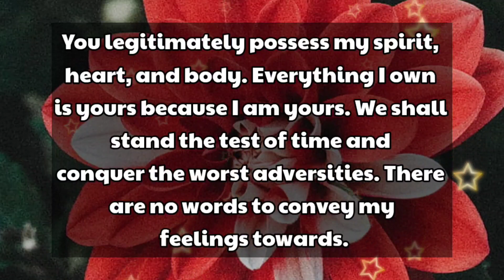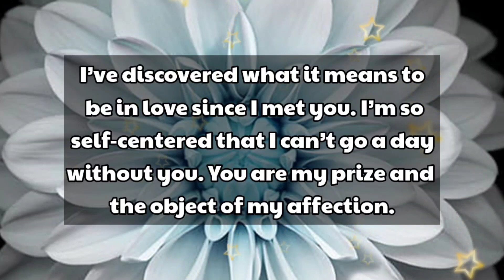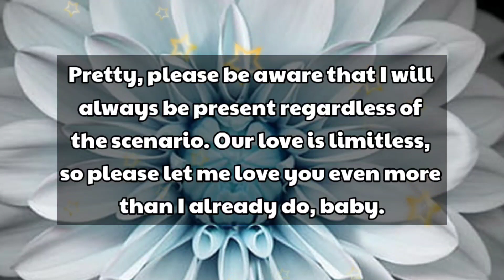I love you 😘😘❤️😘😘❤️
very deeply but i hate you now, because

my love
dm current energy
divine masculine
dm df
dm message to df today
dm tarot
dm reading
twin flame
twin flames
Karmic
happy twins 11:11
love
Love
love quotes
love poem
love poems
love lines
love feel
true love
poem
poems
love songs
love music
feelings of love
love feelings
Dm to df
dm df
dm
 df dm
aquarius
df
taurus
unique tarot
all i want
aquarius tarot
virgo
twin flame reading today
twin flame